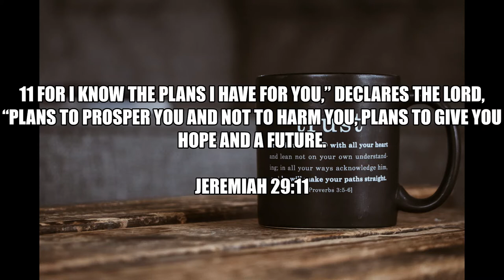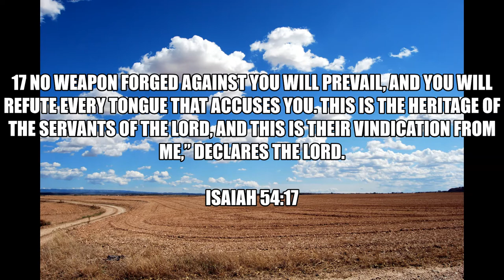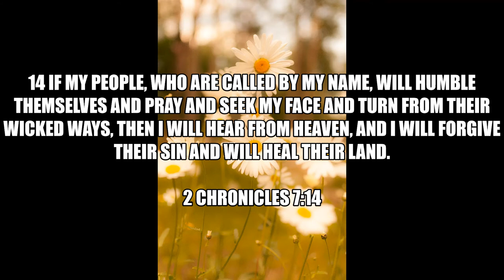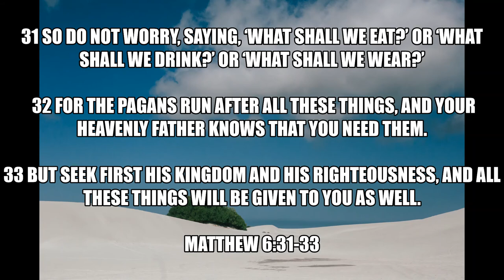Inspirational Quotes About God's Promises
If you like Inspirational Quotes About God's Promises video, please do not forget to hit the subscribe button and the bell icon to notify you, we are uploading new inspirational quotes every day.